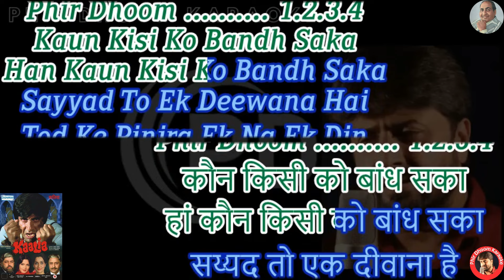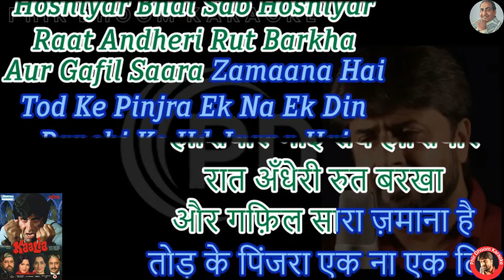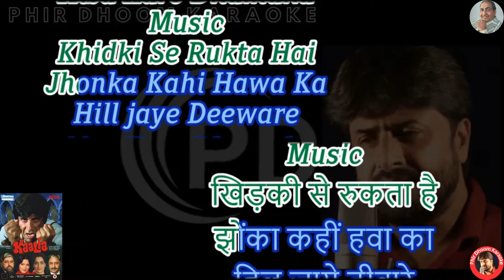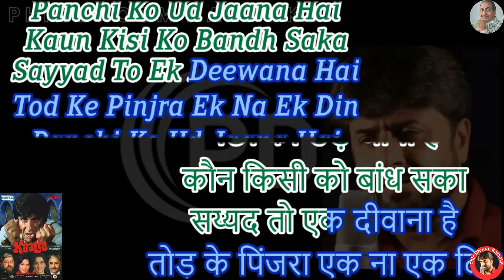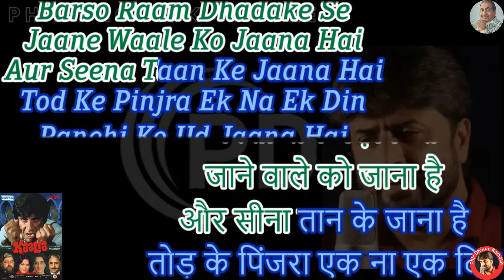Kaun Kisi Ko Bandh Saka [ Kalia Movie ] Original Crystal Clear Karaoke With Scrolling Lyrics